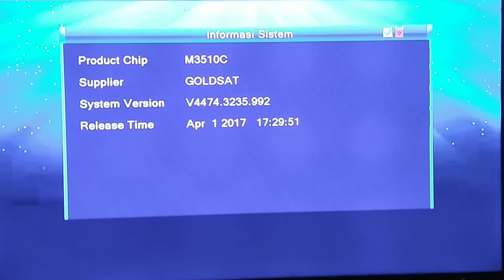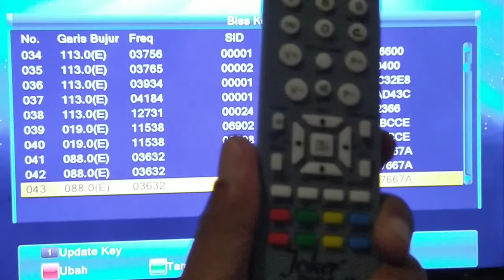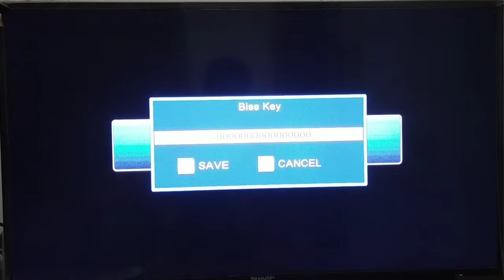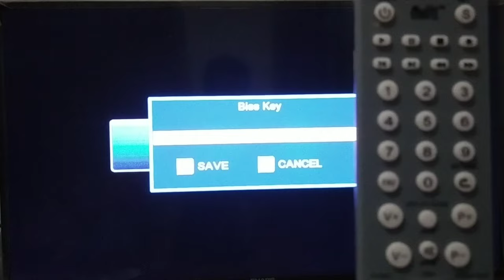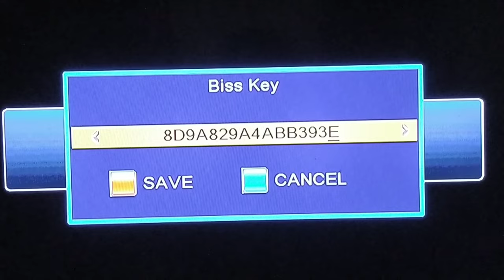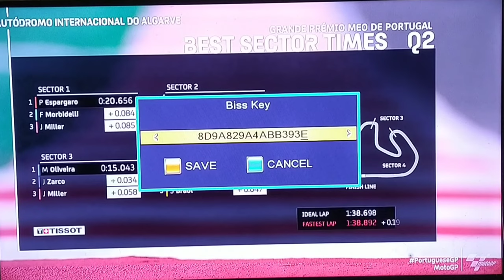Cara Input Biss Key # Gardiner G 88 HD, # Goldsat all Type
Untuk Mengisi Biss key di Reciver Generasi Goldsat Dan semua Jenis Reciver Grdineer hapir sama cara memasukan nya, ada 2 cara
  Memasukan More 6666 Pa da Menu installations
Dan langsung juga bisa menekan tombol warna hijau di remote.
  Kode Biss key berubah Ubah setiap waktunya sesuai dengan Channel Channel televisi yang di tujuh.
Kunjungi kami untuk lebih jelas dalam pengunaan Biss key

Jangan lupa toton Video lainya